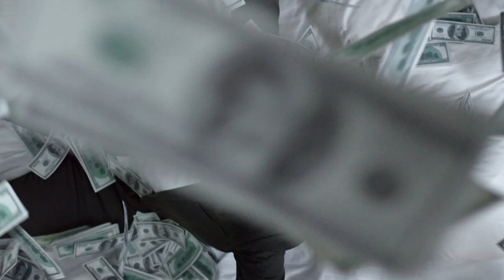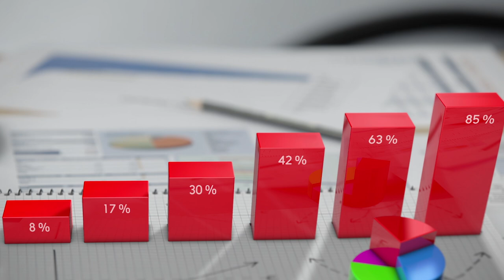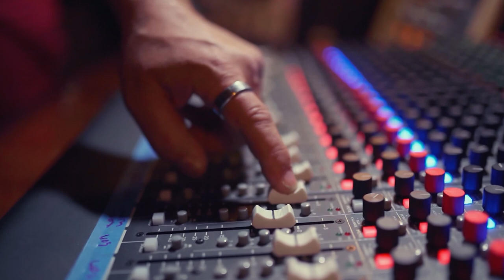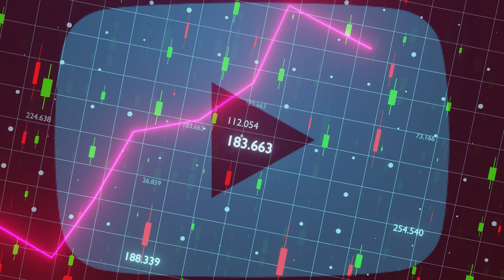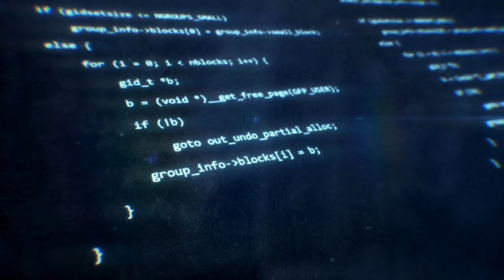7 Purchases Every Artist Should Make in 2023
Chris's Books
How to Write and Release Your First Song Book:

Fighter 5 Keys To Conquering Fear & Reaching Your Dreams